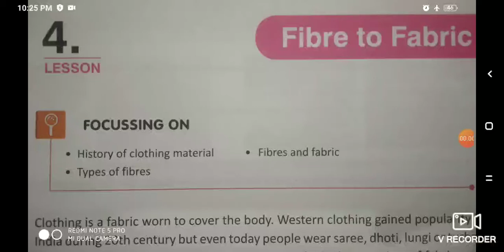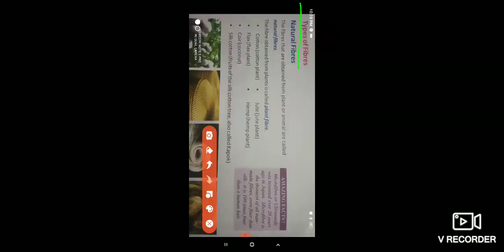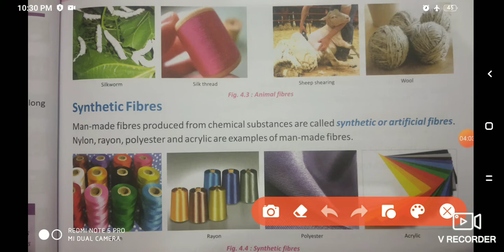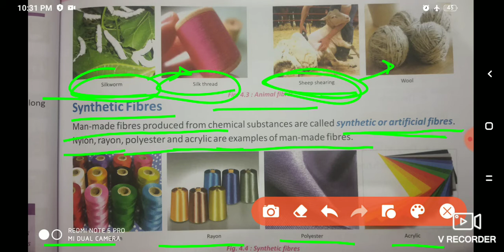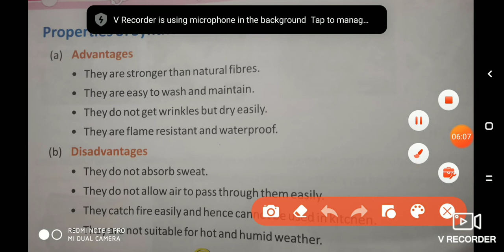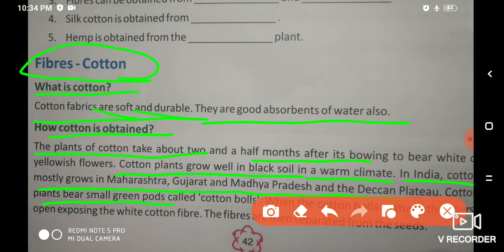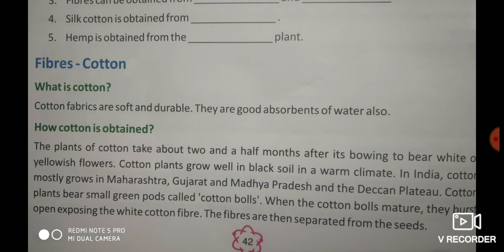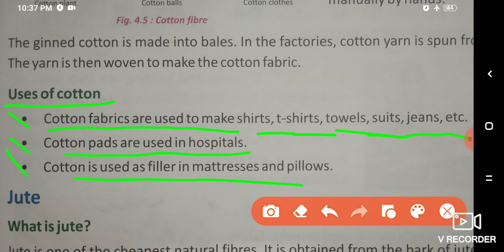CLASS-6 SCIENCE C-4 fibre to fabric P-1